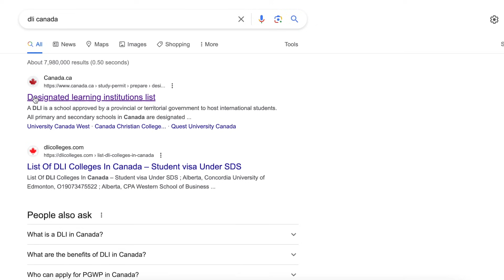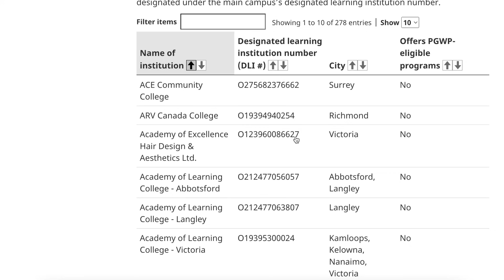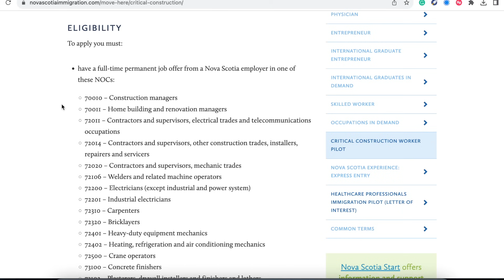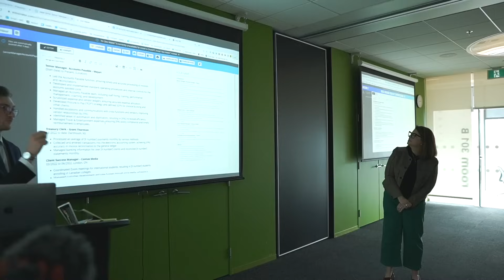Canada Immigration News - Good and Bad (for some people). IRCC Updates You Should Know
Marc Miller has recently announced some changes that I need to tell you about. This will apply to international students inside and outside Canada.